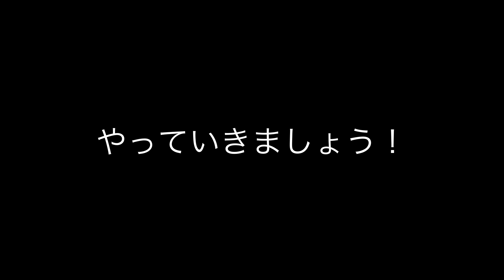ローマ字タイピング・文字入力の超基本練習(母音と子音)【パソコン初心者】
今回の動画では、以前の動画で子音と母音の組み合わせで
文字入力の解説をしていったのですが、
今回は、母音と子音の覚え方について少し解説をしてみました。
良かったら覚え方の参考にしていただけると嬉しいです！

00:00 はじめに
00:20 母音と子音についておさらい
01:12 「母音」の練習(あいうえお)
03:28 「子音」の練習(濁点なし)
05:57 「子音」の練習(濁点つき)
07:40 さいごに